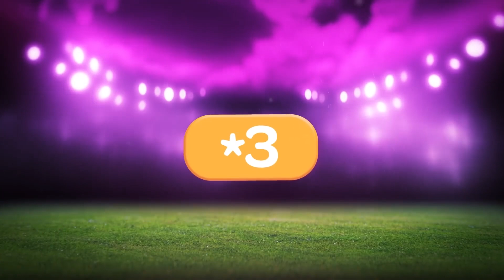inwi عيشوا حماس الكرة المغربية وشجعوا الفريق الوطني مع نجمة 3 ديال